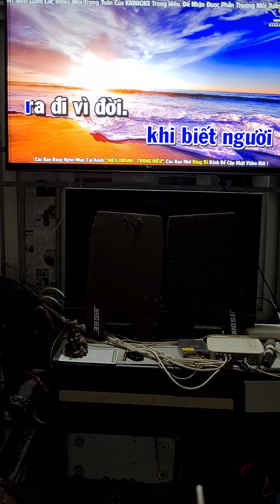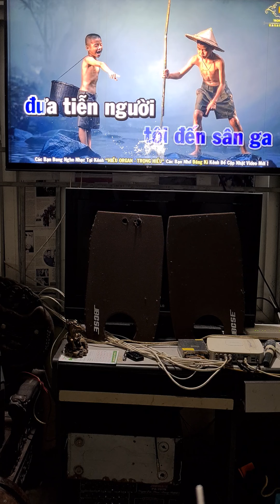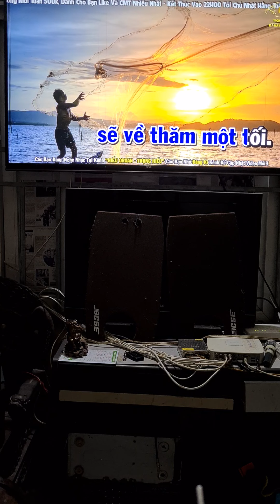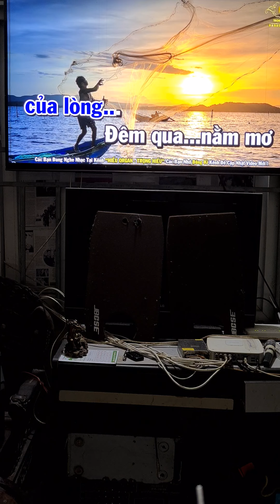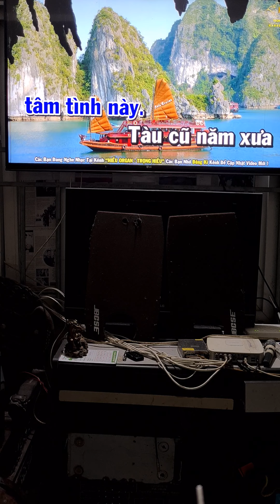tầu đêm năm cũ